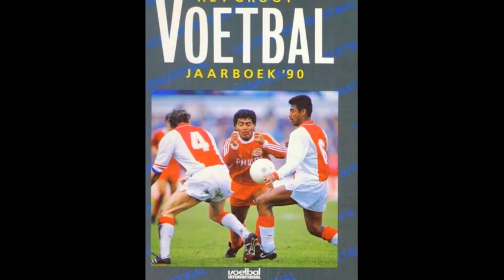Wim kieft fala de Romário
Wim kieft fala que Romário foi um gênio do futebol.